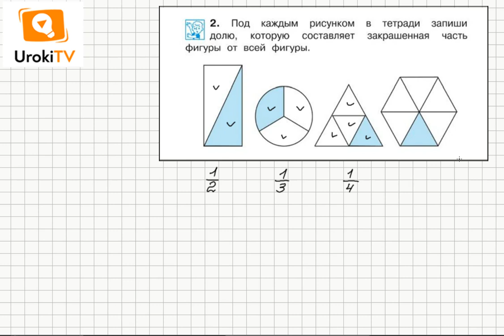Задание 2 (приложение 1) – ГДЗ по математике 4 класс (Чекин А.Л.) Часть 2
Для того, чтобы записать долю, которую составляет закрашенная часть фигуры от всей фигуры, изображенной на рисунке в заданию2, необходимо сосчитать, на сколько равных частей разделена фигура, а затем сосчитать, сколько из них частей закрашено. При этом первое число пойдет в знаменатель дроби, а второе – в числитель.